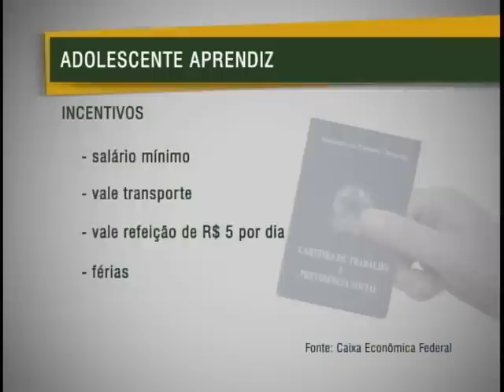Caixa Econômica abre seleção para Programa Adolescente Aprendiz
NBR Notícias - 05.03.12: Três mil jovens de baixa renda vão ser selecionados pelo Programa Adolescente Aprendiz, da Caixa Econômica. Oportunidade de aprender como funciona um grande banco e receber qualificação que pode fazer a diferença para quem está entrando para o mercado de trabalho. Os interessados devem entrar em contato com as instituições parceiras que vão selecionar os candidatos. Os detalhes estão no endereço eletrônico da Caixa Econômica Federal